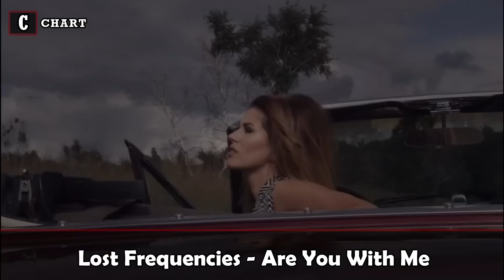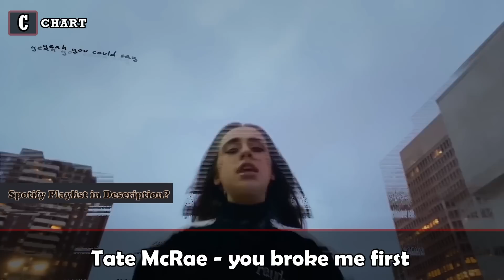Songs you love that are way too short!